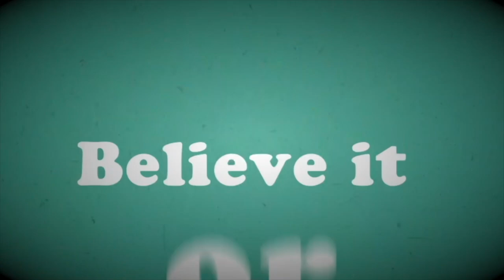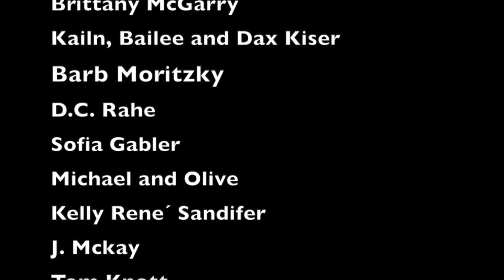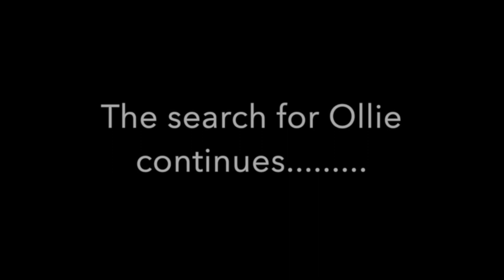SECRETS REVEALED! - Tell Ya Later - Episode 39 - Full-length Bonus Edition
Which Witch is Which?!
Chris Anthony Lansdowne joins Katie Leigh for a Cackle-a-thon on this week's
Tell Ya Later to discuss (to use the term loosely) Trick or Treating and
other favorite Halloween traditions!

We appreciate each and every one of you!

We would love to continue making content for you all, so if you would like to help us grow our channel, please consider giving a one-time donation!

BIG THANKS TO OUR PATRONS!

Get the UPDATED edition of our book, "ADVENTURES IN ODDITY," with 58 all-new pages — plus new cartoons by Will Ryan! (An autographed option is also available!)

🎥 OR watch Katie Leigh & Will Ryan "read" the BONUS CHAPTERS via our VIDEOBOOK (available on Vimeo): ➜

◆◆◆◆ Mailing Address ◆◆◆◆ 👇

18016 S. Western Ave. # 208